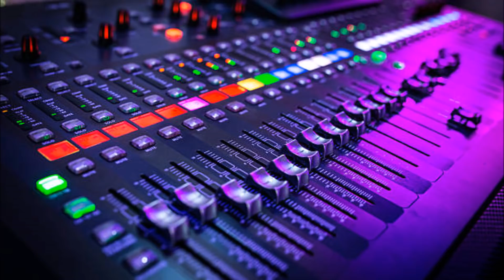Dj L760 x P.I.M BOYS - Ici Au Kamer [ZOUKOMPA 2018]°•BrtH`Bluz [Burhay]